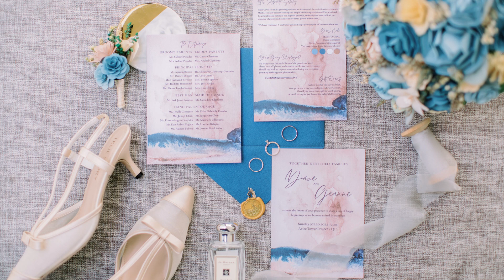Dave & Geanne Onsite Photo AVP